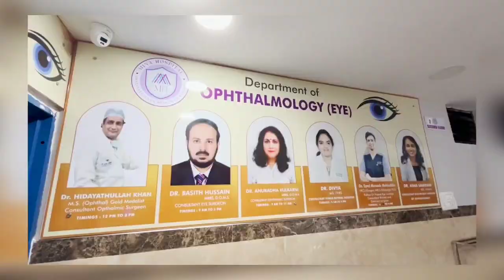Meena Hospital Attapur